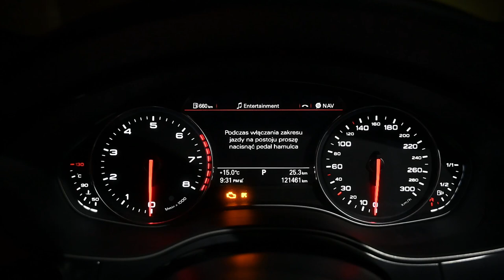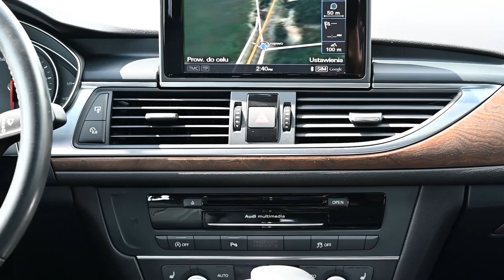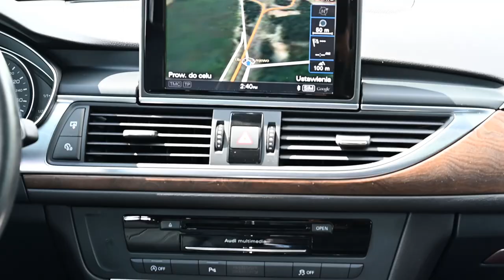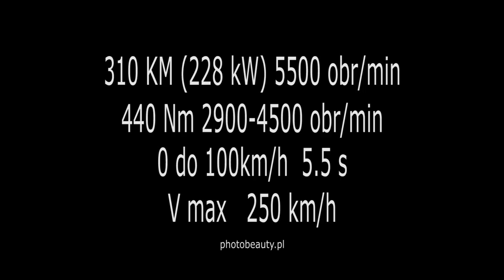Audi A6 C7 Daytona Grey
Audi A6 C7 3.0TFSI 310PS '2014 Daytona Grey
Felgi Carbonado Rich 20" 5x112
muzyka: Arp Bounce Geographer